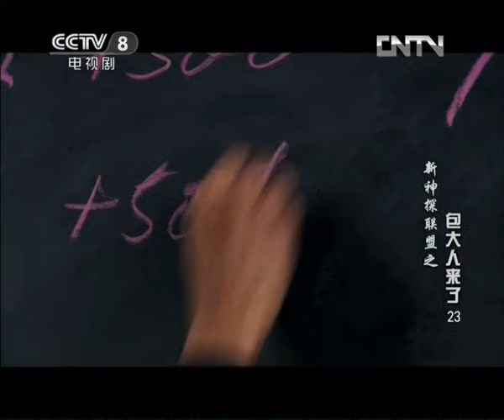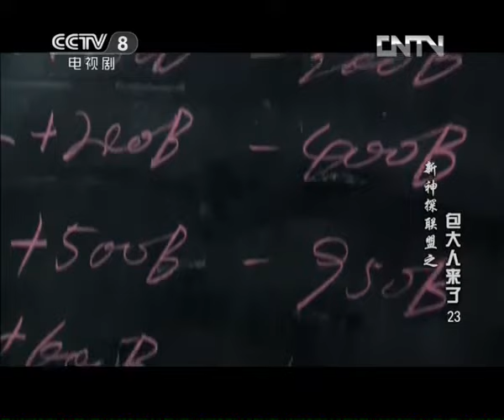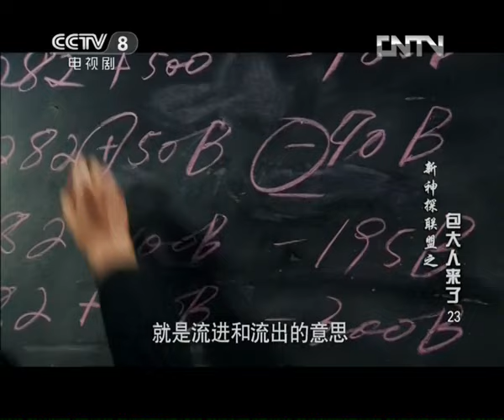《新神探联盟之包大人来了》第23集 阿洛求奈美杀了自己（主演：张铎、王凯、张俪)【CCTV电视剧】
Highlights：搜查过奈美和阿洛的住处后发现了一些布衣还有药。包正怀疑两人会到西郊闸湖并且阳阳应该是病了。 阿洛被公孙泽打中了一枪。阿洛让奈美先走，不然自己会拖累她。奈美不许一定要阿洛和自己一起走。 包正等人回到警局，包正分配了任务。

■□剧情简介■□
该剧讲述四十年代的旧中国，独立检察官包正来到罪恶横行的德城，与探长公孙泽、探员阿展、法医胡雪莉联手打击罪恶。死亡天使“蓝信人”在江南造船厂制造的“惊天爆炸案”，唯利是图不择手段的古玩商赵大犯下的“文物大劫案”，市议长遭遇的“婴儿绑架案”等一系列最疑难最棘手的重案均被包正等人侦破，而一个超级犯罪集团“孔雀眼”则成了他们最强大的对手。最终，青春热血的神探联盟粉碎了“孔雀眼”的巨大阴谋，邪恶的罪犯难逃法律的严惩。